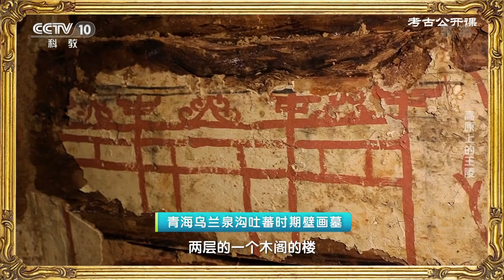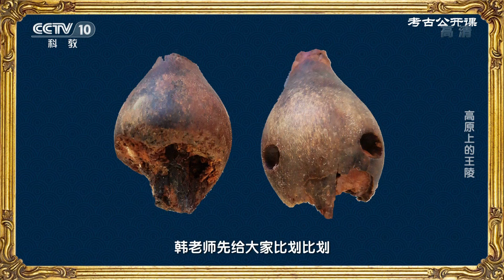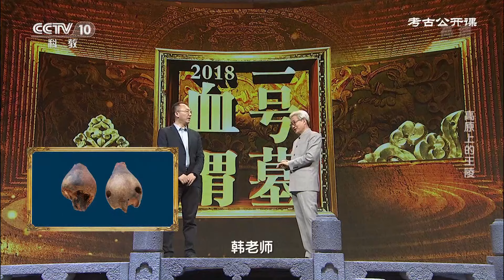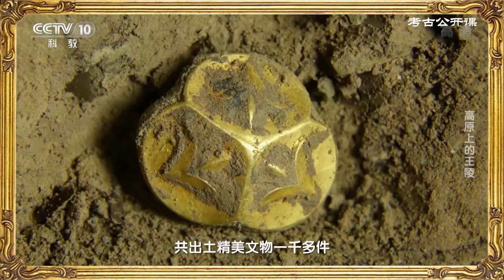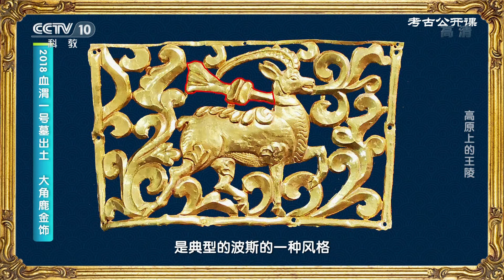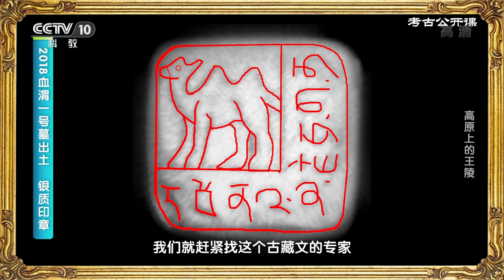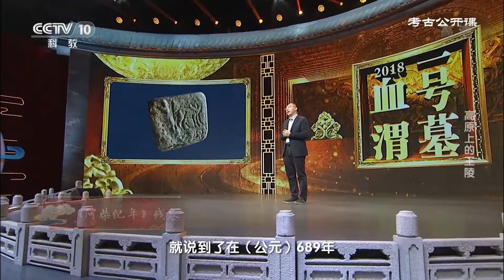九层妖塔随葬奢华 大墓壮阔 墓主人却身负刀伤肢骨萎缩变形严重！《考古公开课》高原上的王陵 | 中华国宝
本期内容：2018年，位于青海省海西蒙古族藏族自治州都兰县热水乡的热水墓群发生被盗事件，震动全国。同年，经国家文物局批准，由中国社会科学院考古研究所和青海省文物考古研究所组成联合考古队，开始对被盗的2018血渭一号墓进行抢救性发掘。经过近三年的发掘，这座墓葬清晰地展现在人们眼前。